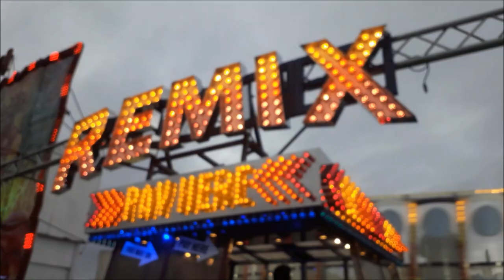ASA PULLAR - REMIX AT MANCHESTER VALENTINES FUNFAIR 2019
Video by David Moore, filmed at opening whilst it was quiet. Asa Pullar's modernised Remix (American Round Up) Ride. Manchester Valentines Fair 2019